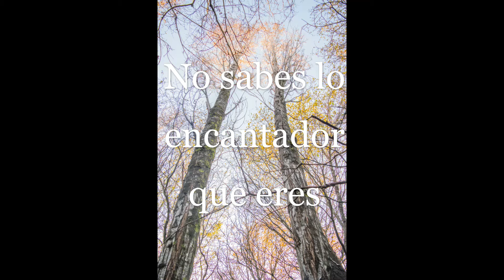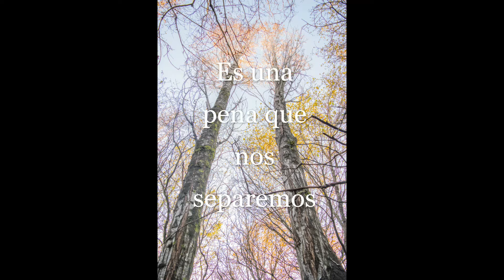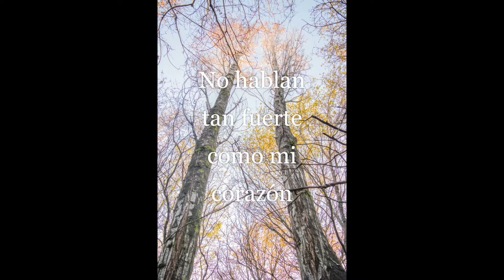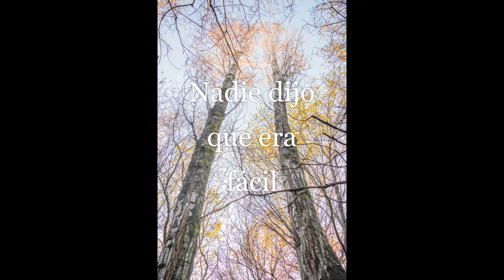The Scientist Sub Esp Gabriella Laberge Cover de Coldplay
Autor Coldplay
Canción The Scientist